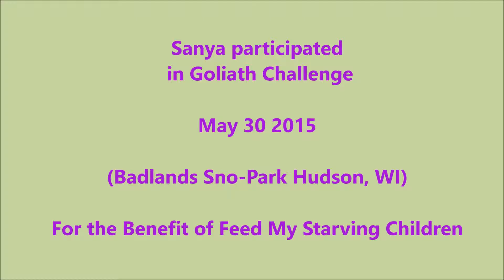Sanya participated in Goliath Challenge May 30 2015 - For Feed My Starving Children